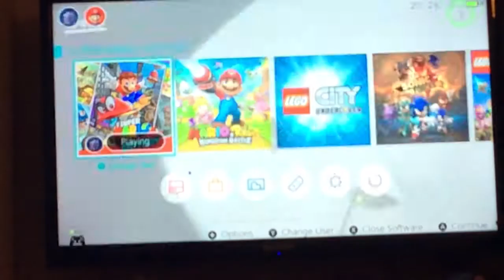Super Mario Odyssey Glitches?! (#1 )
If I can get 50 likes on this vid I will do a hole series on this game!